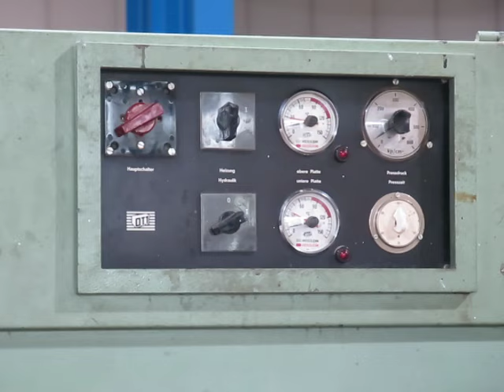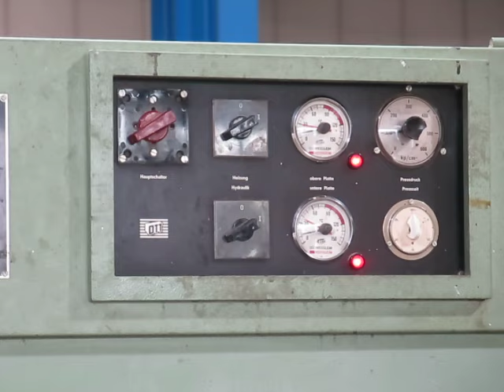Furnierpresse Ott JU 65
Furnierpresse OTT
JU 65

fwb-Maschinenhandel GmbH
Budde Holzbearbeitungsmaschinen
Am Betonwerk 15
32683 Barntrup